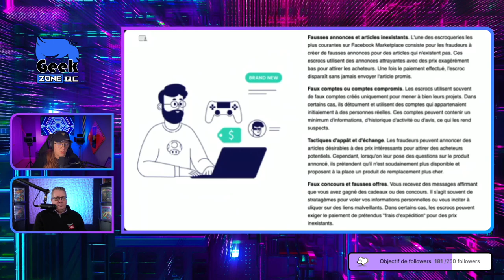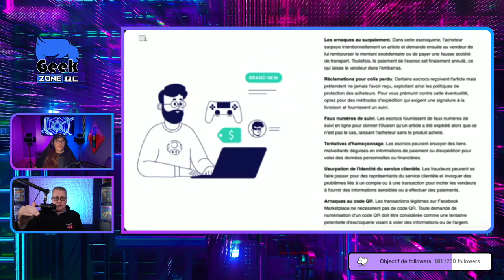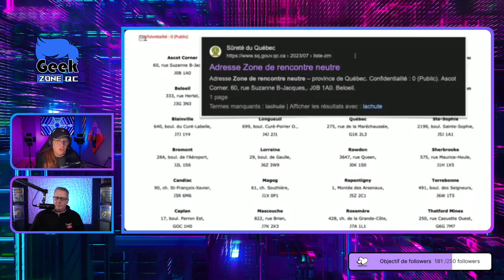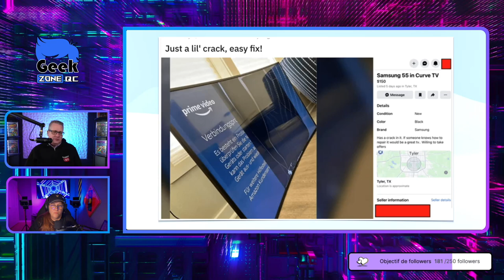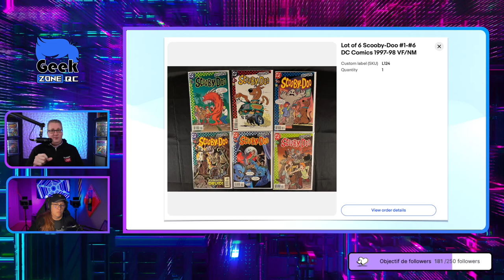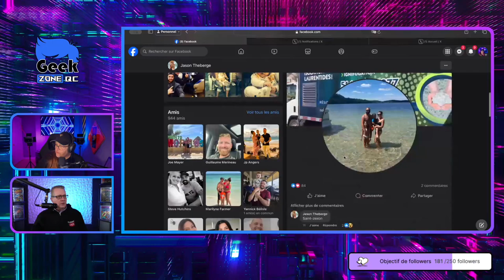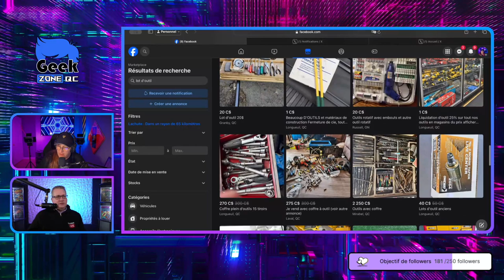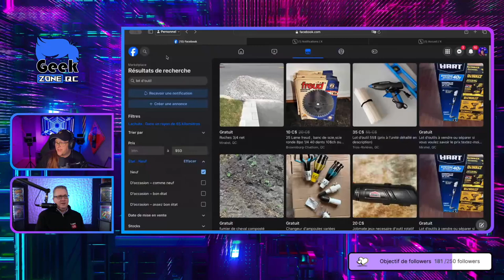Trucs et conseils pour vendre sur Marketplace, Kijiji et eBay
GEEK ZONE en DUO - E68 - 31 mai 2024

On discute de nos expériences et nos conseils pour vendre et acheter des produits neufs ou usagés sur des sites public comme Kijiji, Marketplace et eBay.